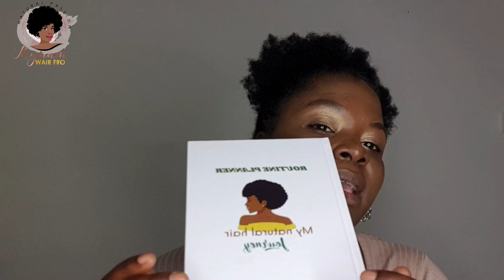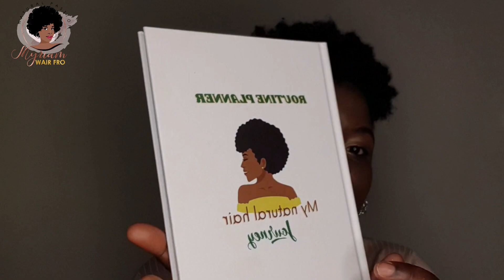Tutto quello che devi sapere su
Hello frofamily! Ecco un video breve in cui ti racconto il mio percorso nel mondo dei capelli afro e ricci.